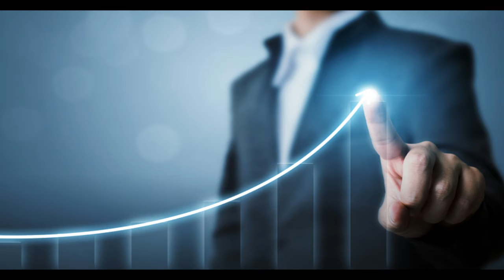کیا آپ بے روزگار ہیں؟